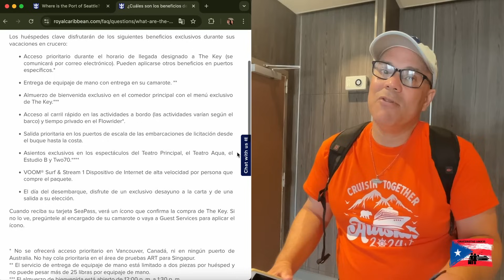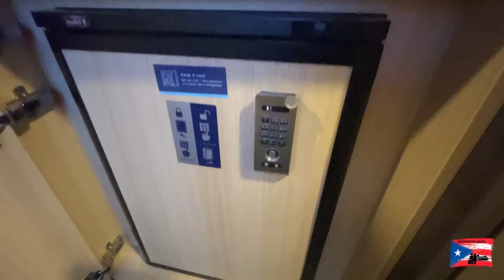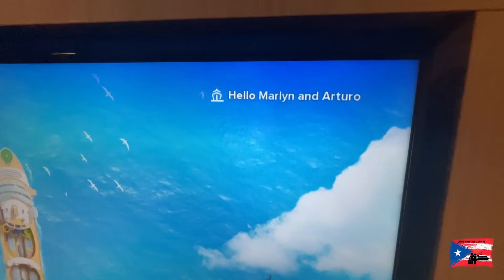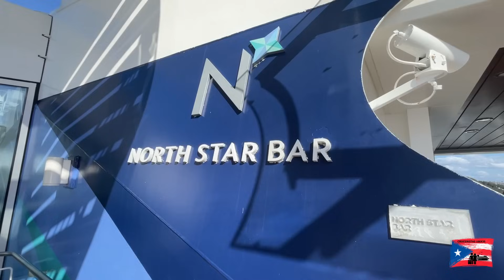Ovation of the Seas (Seattle - Alaska) - Dia de Embarque: Nueva aventura, altas espectativas - Ep. 2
0:00 Pasillo de la Felicidad
1:15 cuatro horas antes
7:11 Ya estamos en el puerto
13:49 Ya estamos dentro del Ovation of the Seas
14:55 Registro en la estación de seguridad
16:38 Almuerzo en el Windjammer
20:14 Camarote Interior Virtual Balcony 13129
35:07 The North Star
40:14 Nos fuimos para Alaska
42:28 Despidiendo el día
44:39 Próximo...